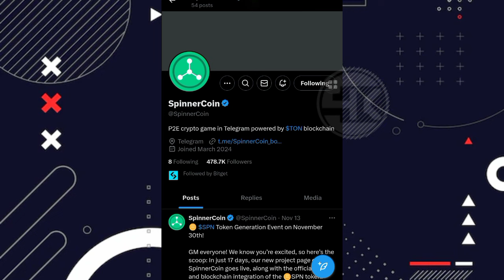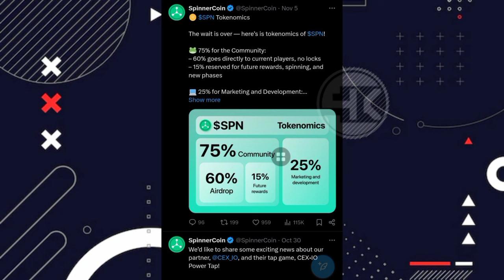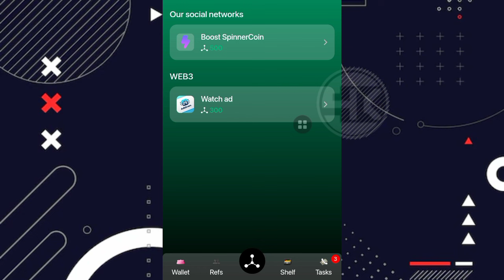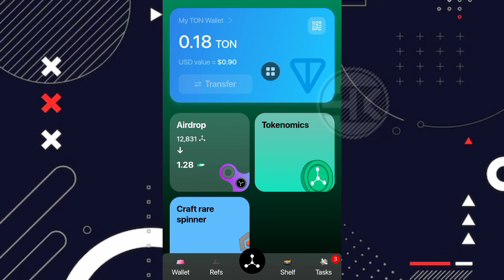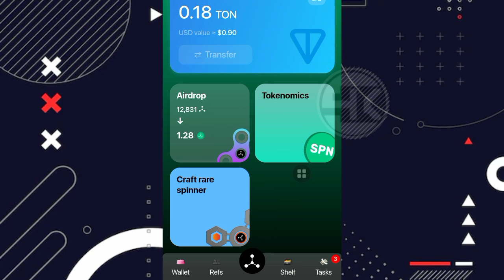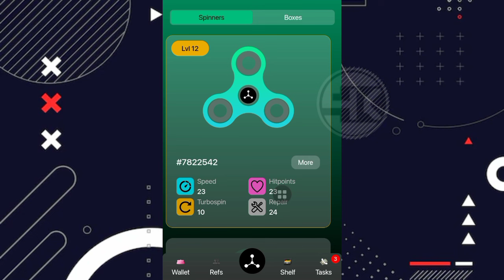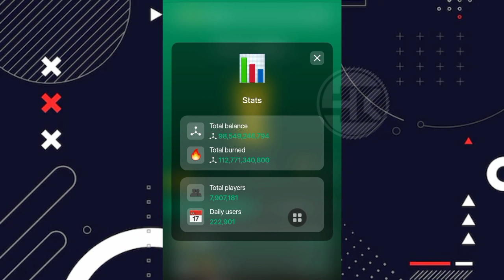SPINNERCOIN AIRDROP POTENSI CUAN ‼️ SIAP TGE 30 NOVEMBER 2024 | AUTO MAKSIMALKAN BOSKUU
Spinnercoin airdrop potensi cuan !! Siap tge 30 nobember 2024 | auto maksimalkan boskuu.

Tonton videonya sampai akhir ya gess ya, biar tidak gagal paham 🙏

*SELAGI GRATIS GAASSS, RECEH ? ABU ? GPP TOH GRATIS, ABU KALAU BANYAK YA JADI DUIT JUGA*

✅ GAASS
✅ TASK COMPLETED
✅ DISTRIBUSI